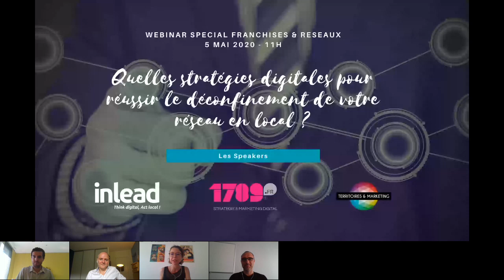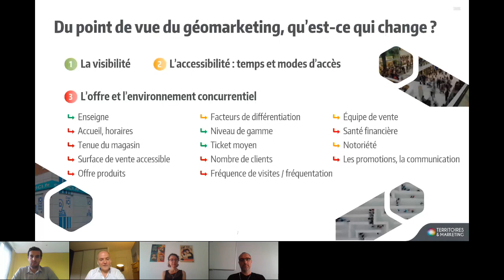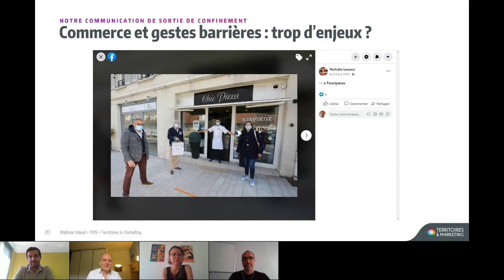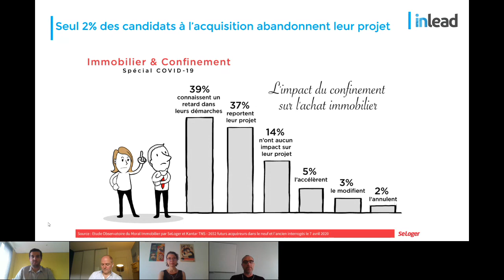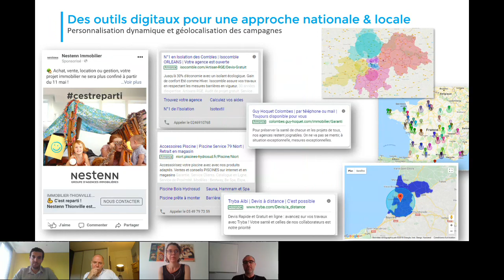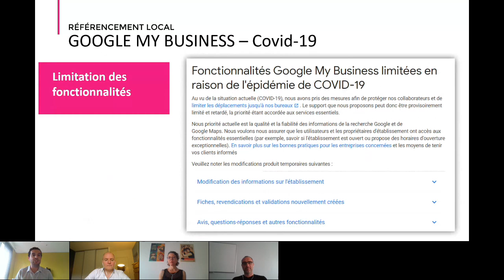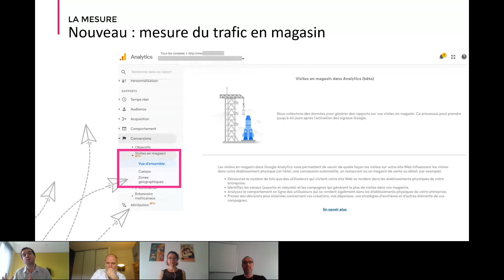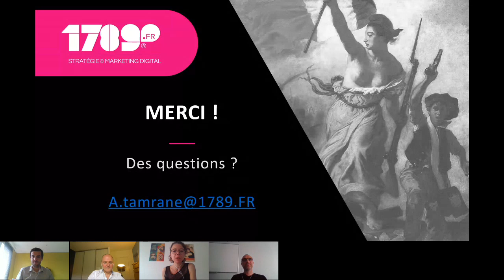[Webinar] Têtes de reseau : Quelles strategies digitales pour la sortie du confinement ?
Webinar animé le 5 Mai 2020 - A quelques jours de la sortie du confinement, quels stratégies et leviers digitaux pour aborder cette nouvelle phase, pleine d'interrogations et d'incertitudes ? Inlead, 1789.fr et Territoires & Marketing se sont associés pour répondre aux questions des réseaux d'enseignes.